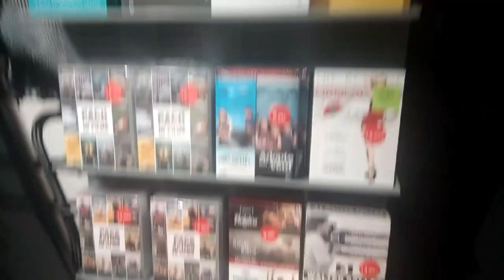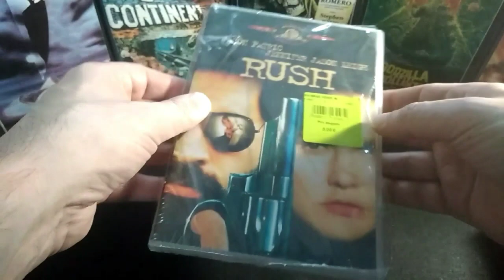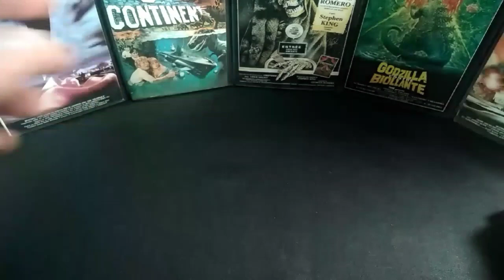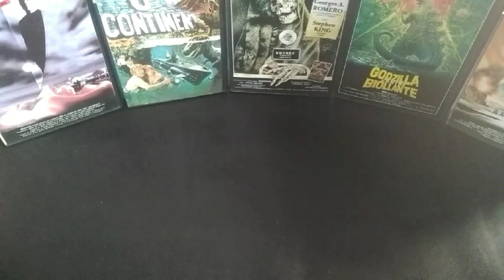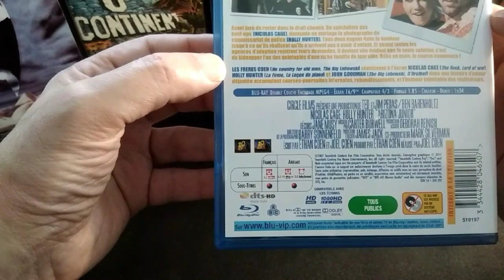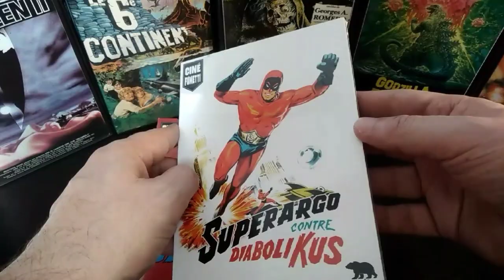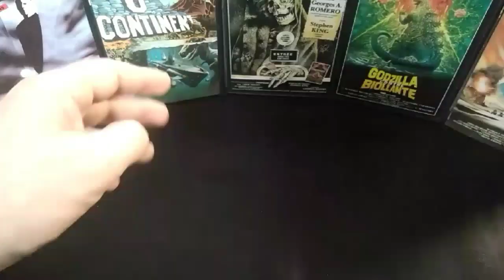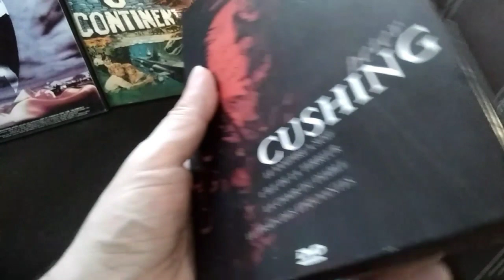ACHATS SOLDES 2020 👎 BLU-RAY, DVD, Furet du Nord ,Fnac,OCD, Cash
Achats Soldes 2020👎  Furet du Nord, Fnac ,OCD, CASH
Blu-Ray DVD